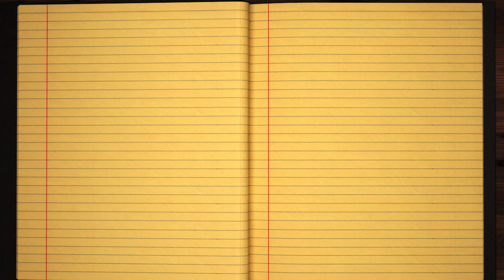Learn how to Write the Name Pechet Signature Style in Cursive Writing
Pechet - did you always want to learn how to write your name in calligraphy and make it pretty?